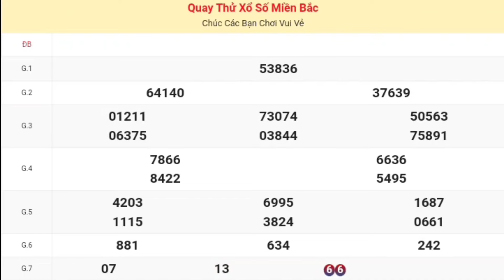XSMB | Quay Thử Kết Quả Xổ Số Miền Bắc ( Hà Nội ) P2 Hôm Nay Thứ 5 Ngày 15-08-2024